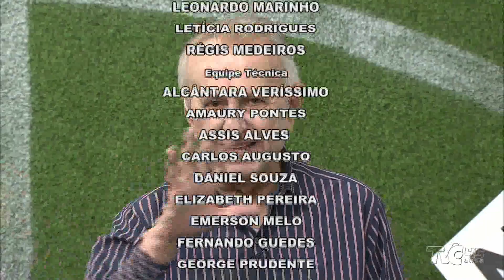Trem Bala | Íntegra - 4º Bloco | 31.05.19